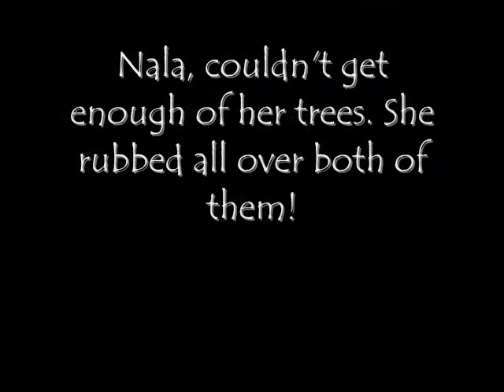Lioness Erichment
Nala was super excited to get her Christmas tree. She hogged both of them to herself and rolled all over them. Kuru, her companion, just watched as she took turns rubbing and rolling on her trees!